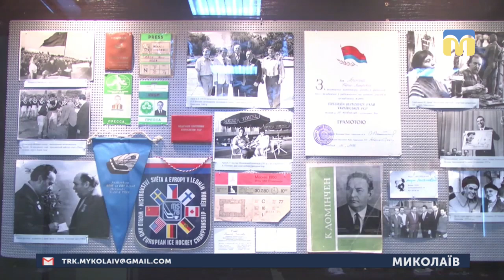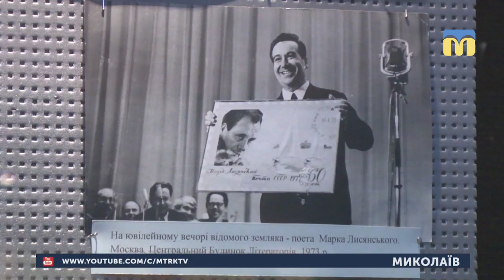07.05.2019. Новини. 08:00